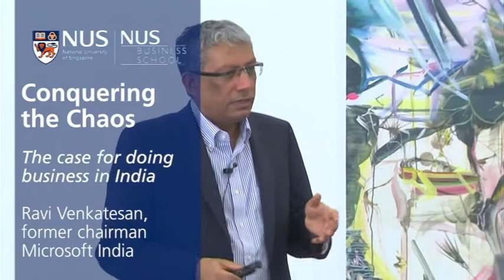India: Conquering the chaos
Ravi Venkatesan, author and former chairman of Microsoft India, on the perils and promise of doing business in India.